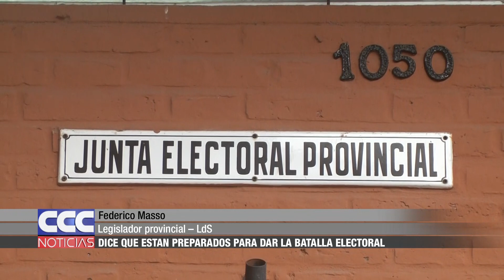05 Masso dice que están preparados para dar la batalla electoral